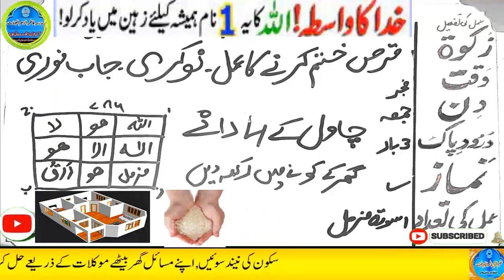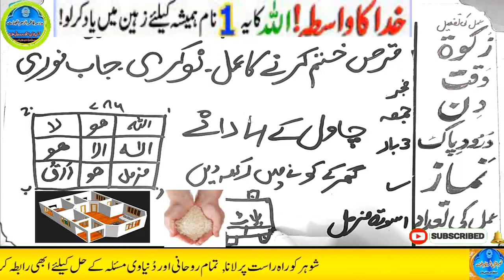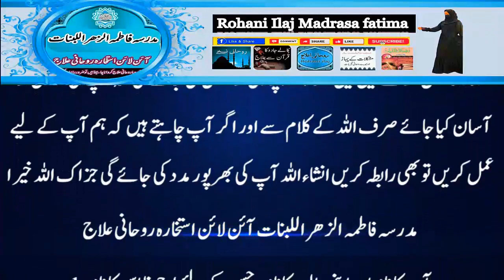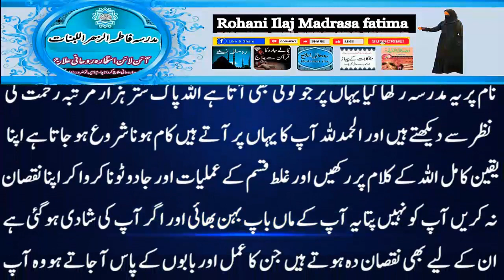Amir hone ka wazifa, daulat ka wazifa, rizq ka wazifa, wazifa for money, jab, pari, mokil ka amal